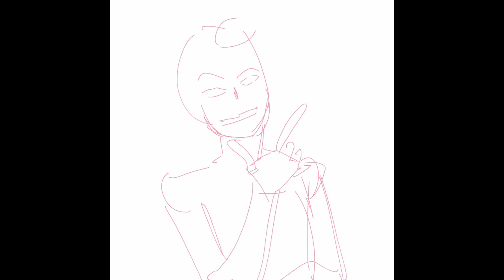CHICKENHEAD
Drawn and music by me!!
Procreate and Garageband.
絵も音楽も僕が作りました!!